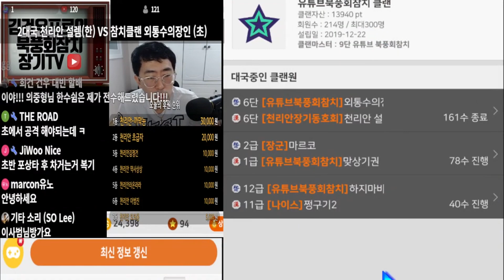장기(참치클랜 vs 천리안클랜전 1대국 튼튼소년 vs 천리안까막눈 2대국 천리안설렘 vs 외통수의장인)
선수귀마vs후수원앙마
귀마vs귀마 2대국입니다~